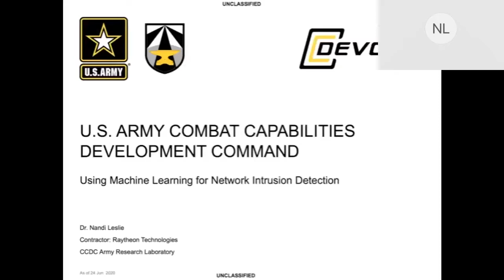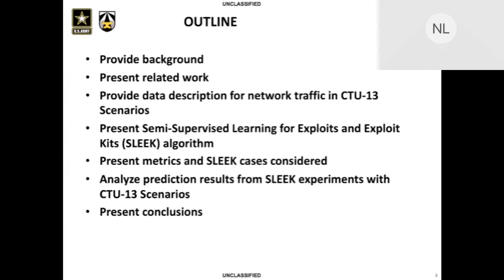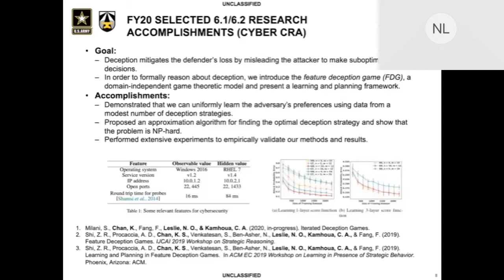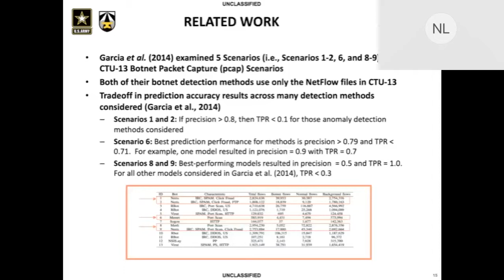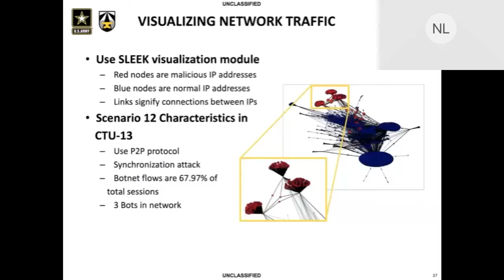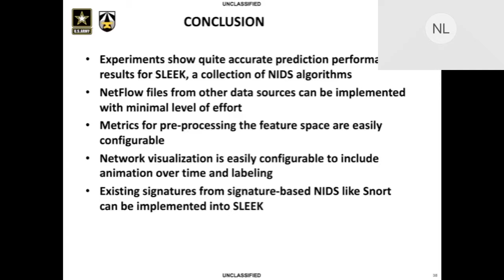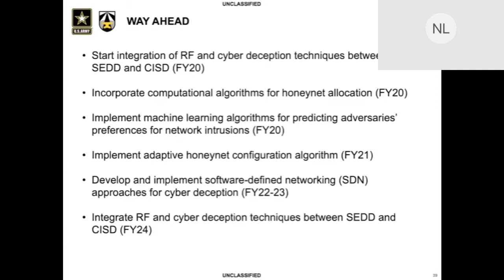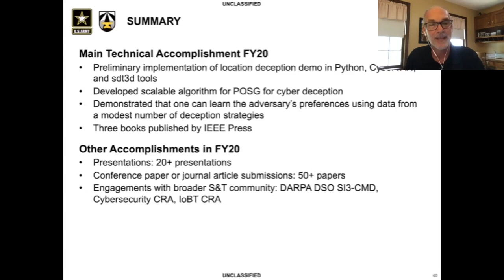2020-06-24 CERIAS - Using Machine Learning for Network Intrusion Detection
Recorded: 06/24/2020 CERIAS Security Seminar at Purdue University Using Machine Learning for Network Intrusion Detection Nandi Leslie, Raytheon Using semi-supervised learning, I propose an anomaly-based network intrusion detection system (NIDS) to detect and classify anomalous and/or malicious traffic.  With this proposed machine learning approach, we detect botnet traffic and distinguish it from the normal and background traffic in the IPv4 flow datasets.  I evaluate the prediction performance results for the flow-based NIDS algorithms.  I show an improvement in detection accuracy and reduction in error rates, when compared with signature-based NIDS and previous studies.Dr. Nandi Leslie is an Engineering Fellow at Raytheon Technologies, serving as an Applied Mathematician and Principal Investigator at the U.S. Combat Capabilities Development Command/Army Research Laboratory \(ARL\)customer, since 2015. She supports the Raytheon Intelligence and Space business area and ARL on research and development projects related to machine learning, and cyber and electromagnetic activities. Dr. Leslie has published over 40papers in journal, conference proceedings, magazines, and government technical reports on machine learning,cybersecurity, network resilience, submarine security, and mathematical biology with over 375 citations. She has givenover 30 research talks at national and international conferences in both unclassified and classified settings. Before joining Raytheon, Dr. Leslie led and contributed to multi-target tracking projects at SystemsPlanning and Analysis, Inc. from 2007 to 2015. In this role, she served as Program Manager and SeniorOperations Research Analyst, and she developed modeling approaches for the U.S. Navy SubmarineSecurity Program, Office of the Secretary of Defense (OSD), and Joint Program Offices, using stochasticprocesses, to understand various tactical problems in different domains; such as submarine search and detection in oceanographic and atmospheric environmental conditions for the Navy, and damage assessments and remediation of cyber attacks to the Defense Industrial Base for OSD. In addition, she spent two years as a Lecturer and Postdoctoral Researcher at the University of Maryland, College Park in Department of Mathematics from 2005 to 2007. She earned her Ph.D. in Applied and Computational Mathematics from Princeton University in 2005, where her research focused on developing and analyzing spatially-explicit stochastic models of deforestation in forest ecosystems of the Neotropics.